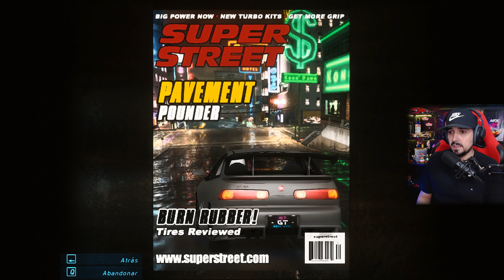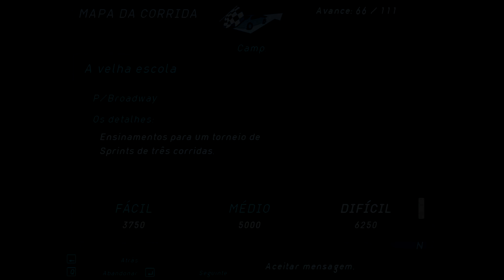2023 NFS UNDERGROUND REAL REMASTERED | PEGUEI O TOYOTA SUPRA LENDARIO!!!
8 Episodio da série de Need For Speed Underground com Mod Real Remastered, criado pelo GameTest.
Need for Speed: Underground é um jogo de corrida de 2003 e a sétima edição da série Need for Speed. Foi desenvolvido pela EA Black Box e publicado pela Electronic Arts para PlayStation 2, GameCube, Xbox e PC.